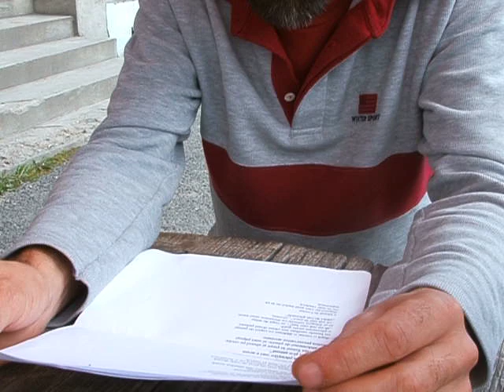Marin Malaicu Hondrari - Poem